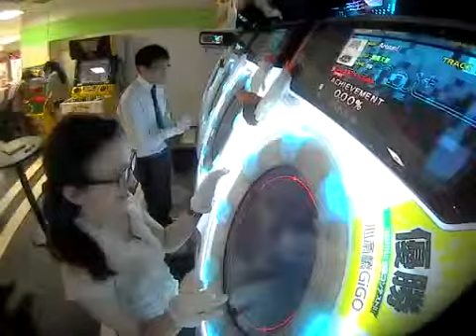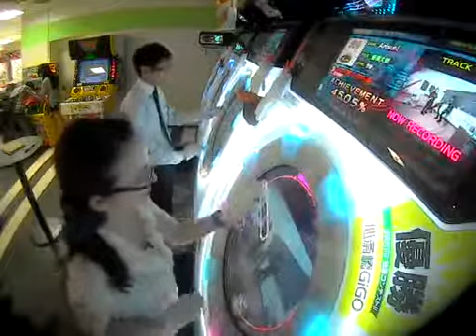【maimai】 Kusare gedou to chocolate / 腐れ外道とチョコレゐト 【EXPERT】 Trollol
I made my friend play this song on SYNC...oh what a trollolol that was!  1 min 40 in...so awesome!
Our scores were so far apart and our SYNC score sucked, but it was worth the troll!